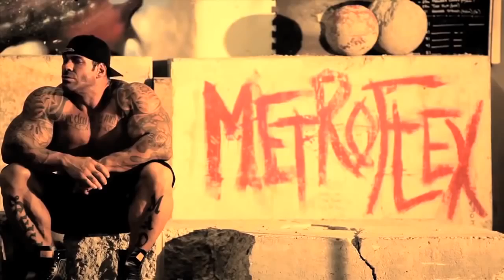RICH PIANA MORREU R.I.P (HOMENAGEM)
RECOMENDAÇÕES

Galera não esqueçam de se inscrever e dar o joinha =) TMJ!